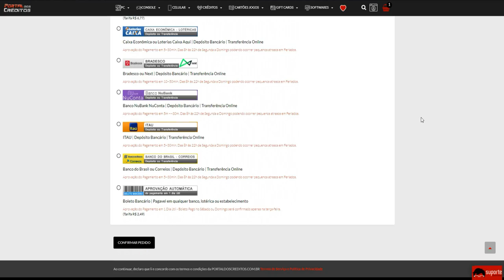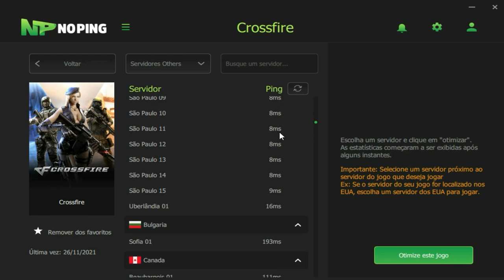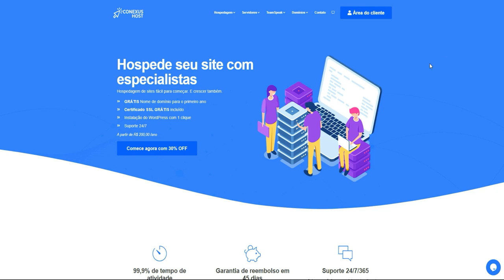Essa RANKED foi como dar um PASSEIO no PARQUE🏃